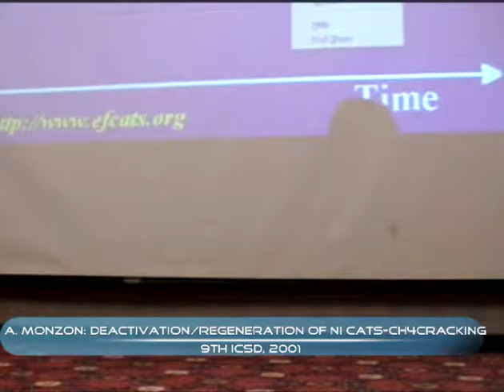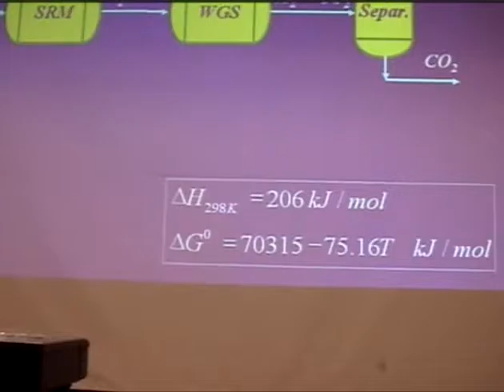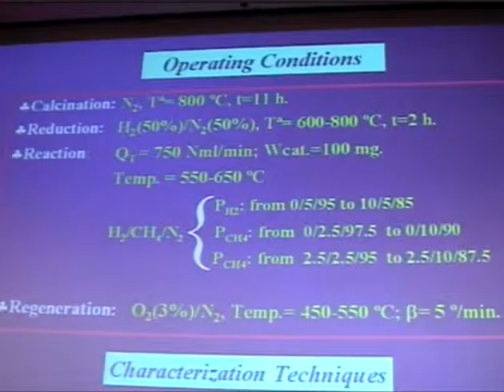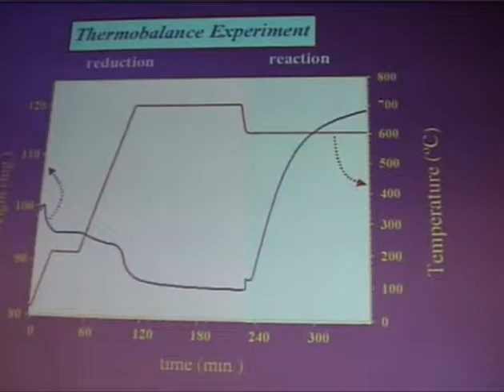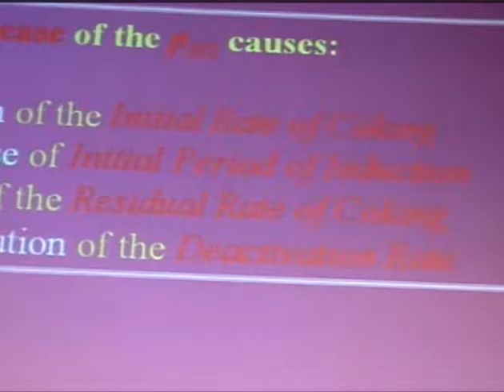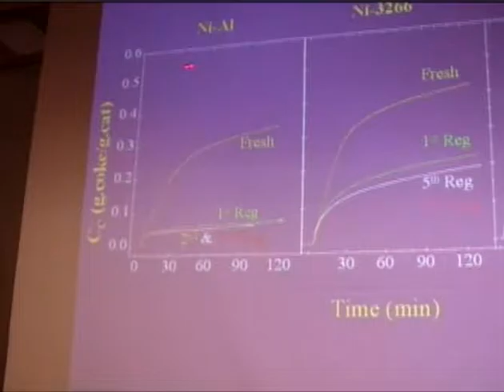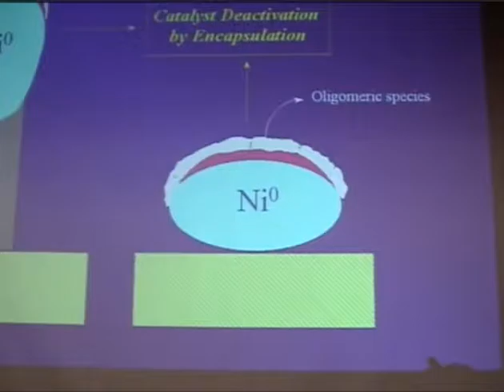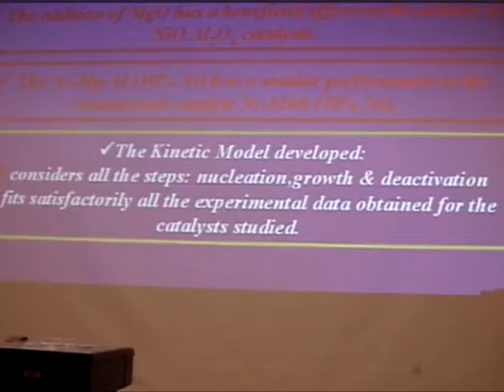A. Monzon: Deactivation/regeneration of Ni Cats used in CH4 cracking